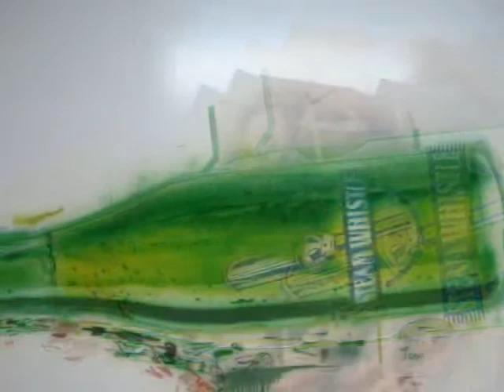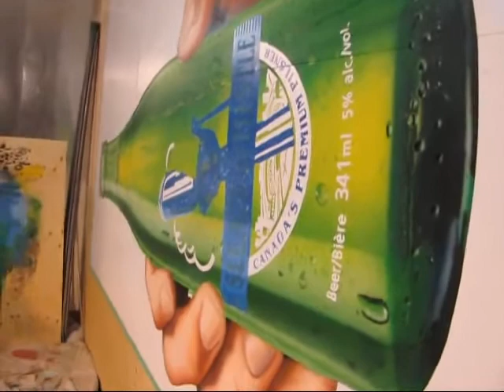Steam Whistle - GLOBAL COLORS INC.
Global Colors Inc. working on a Steam Whistle Oil Airbrush Mural in Toronto - Canada. December '09.